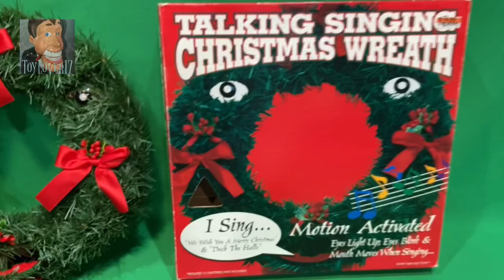Way Out Toys 1997 Singing Christmas Wreath - “We Wish You A Merry Christmas” & “Deck The Halls”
Today we have a singing wreath that’s only slightly less creepy than the singing tree I showed yesterday. I bought this from an antique mall for $15 on November 15th, 2020. It was kind of a gamble, because these things tend to fry out very easily, but luckily this one still works. The eyes and mouth didn’t move at first, but after replacing both split gears, it’s like brand new. I like this one a lot. It looks much better than the Gemmy versions in my opinion, but the activation does get annoying fast. That’s about all I can think of to say lol. So, as always, thanks for checking out the video! Hope you enjoyed!